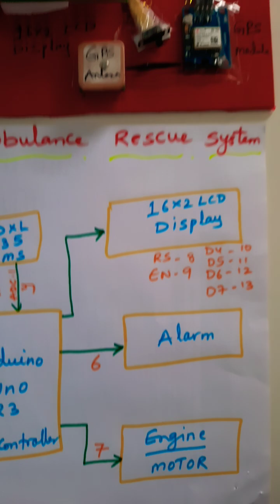Automatic Ambulance rescue system using Arduino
1. Project Abstract / Synopsis
2. Project Related Datasheets of Each Component
3. Project Sample Report / Documentation
4. Project Kit Circuit / Schematic Diagram
5. Project Kit Working Software Code
6. Project Related Software Compilers
7. Project Related Sample PPT’s
8. Project Kit Photos
9. Project Kit Working Video links